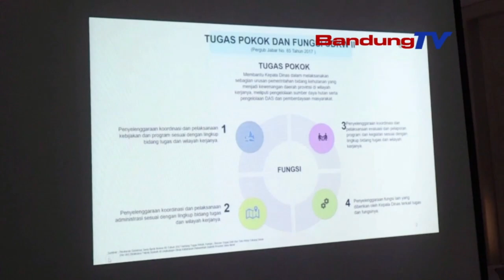DPRD JABAR DORONG PENINGKATAN SDM KEHUTANAN YANG BERKUALITAS